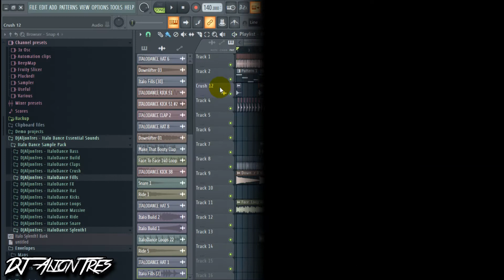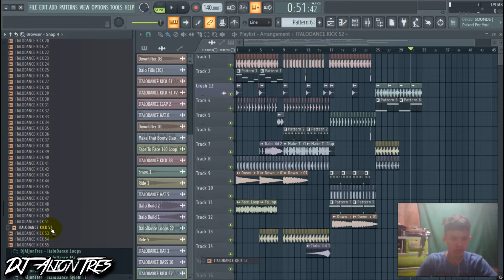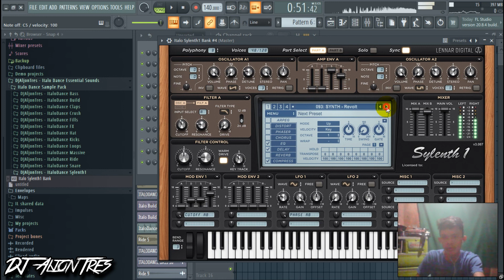Italo Dance Sample Pack I Disco I Presets I Sylenth Massive I Essential Sounds I FLP Inspired Style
Get the pack

Inspired by the sounds of floorfilla Vengaboys Techno Gabry Ponte & Many More. this pack supplies you with all the tools you need to nail the fresh genre that’s currently up in the charts everywhere. Kick Clap Snare Bass Vocal Loops Synth Lead Sound effect Presets and much more!

321 Files, 19 Folders

Unzip files

215 MB

Additional info:

✔️ All audio files are wav 32-bit/44.1 khz

Visit our sample pack